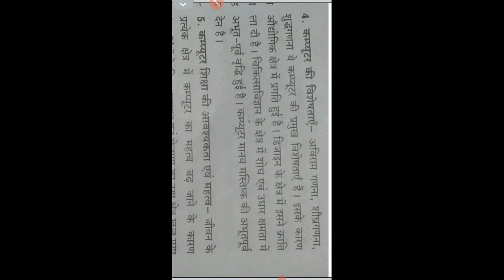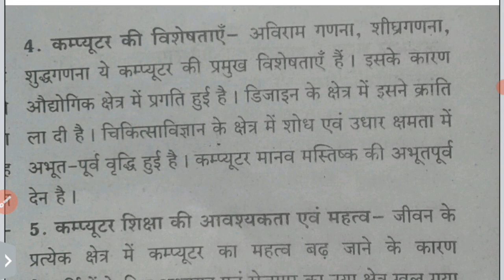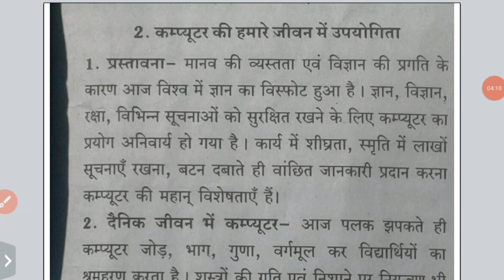कम्प्यूटर की हमारे जीवन मे उपयोगिता पर निबन्ध | Jivan me Computer ki Upyogita par nibandh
कम्प्यूटर की हमारे जीवन मे उपयोगिता पर निबंध

Chapters:-
1:00 प्रस्तावना
2:00 2nd point
3:00 3 point
4:00 4 point
5:00 5 point

Hamare jivan men computer ki upyogita nibandh,Computer ka mahatva par nibandh,Computer ki upyogita par nibandh,Nibandh,

Jivan me Computer ki Upyogita par nibandh

जीवन में कंप्यूटर की उपयोगिता पर निबंध// Jivan me Computer ki Upyogita par nibandh /Hindi nibandh

निबंध: हमारे जीवन में कंप्यूटर की उपयोगिता/ कंप्यूटर का महत्व निबंध